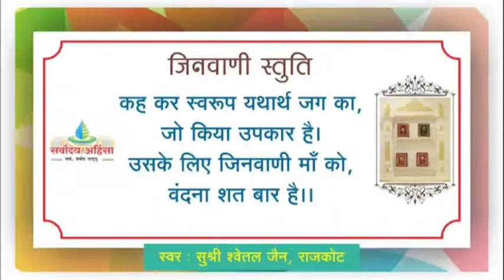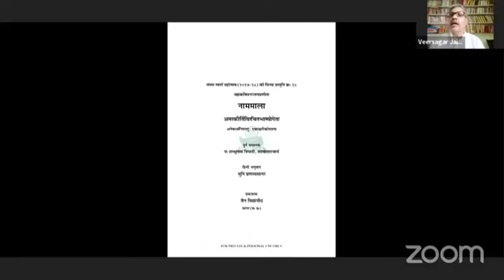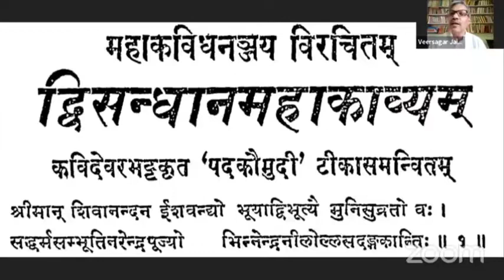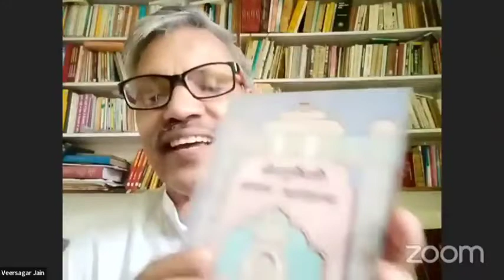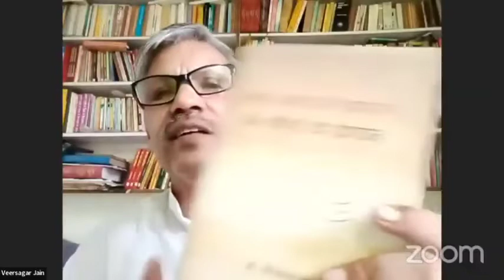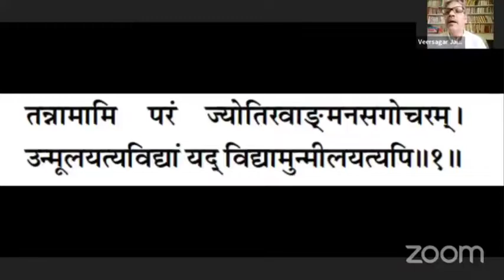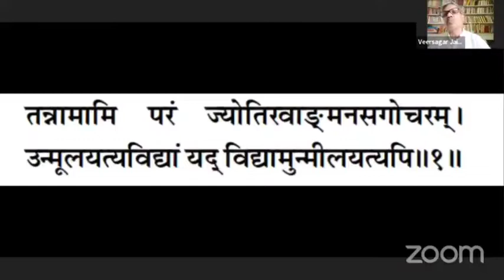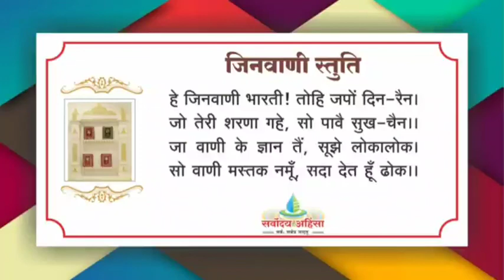01 महाकवि धनञ्जय - जीवन एवं साहित्य ॥ प्रो.वीरसागर जी जैन ॥ SUN 14/08/22